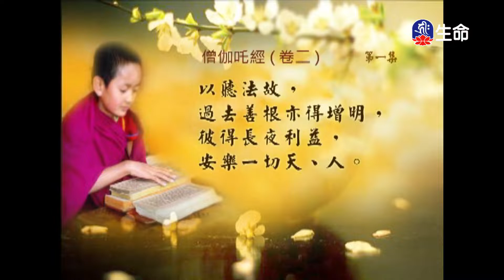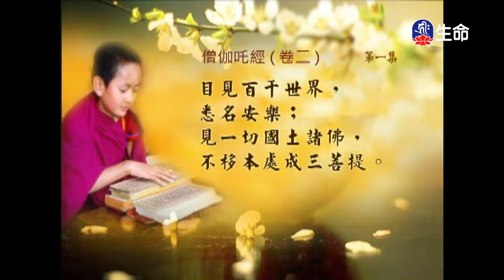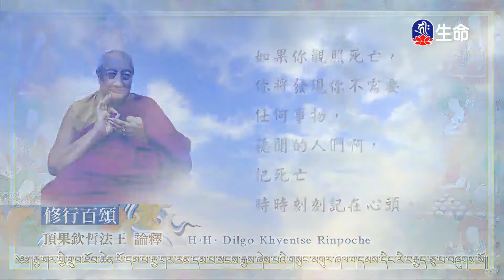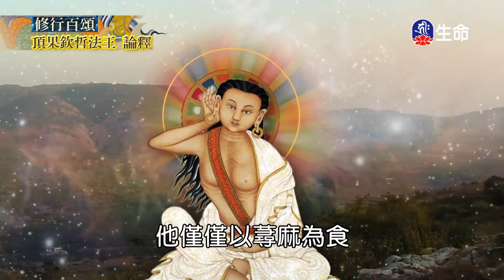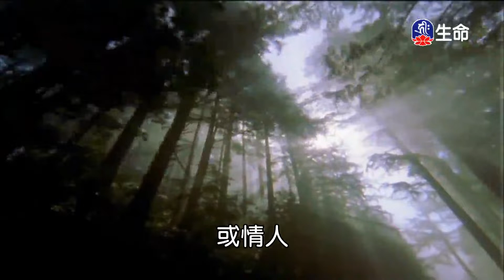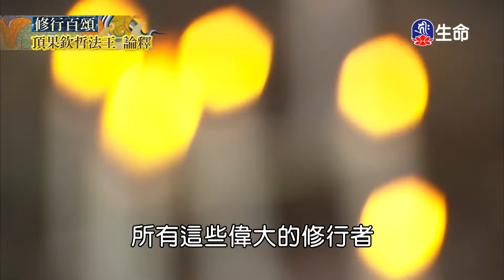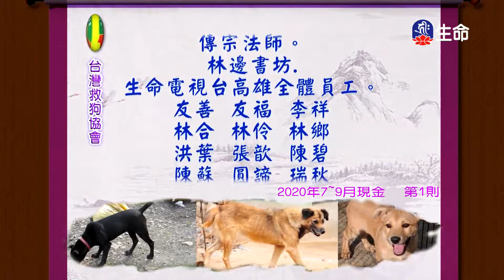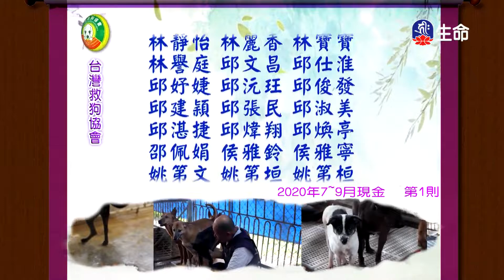經典讀誦_(lifetv_20220423_04:30)